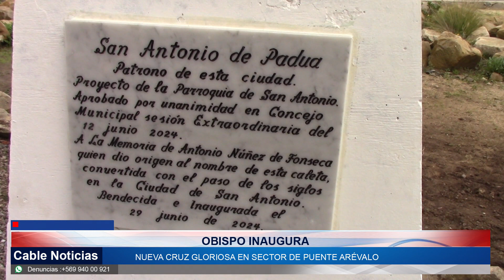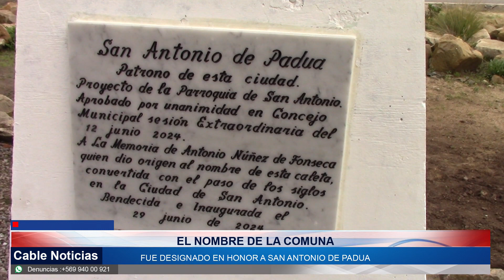06 JUL 2024 Cruz Gloriosa San Antonio de Padua, dan la bienvenida a la ciudad puerto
Liderada por el Obispo Monseñor Cristian Contreras, se realizó la ceremonia de inauguración y bendición de la Cruz Gloriosa e imagen de San Antonio de Padua, que gracias la unánime positiva votación del concejo municipal local, se instalaron en la plaza del sector Puente Arévalo, en la comuna puerto.